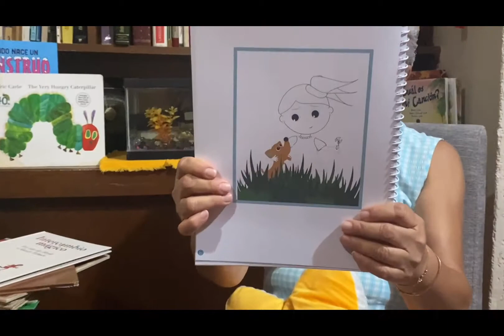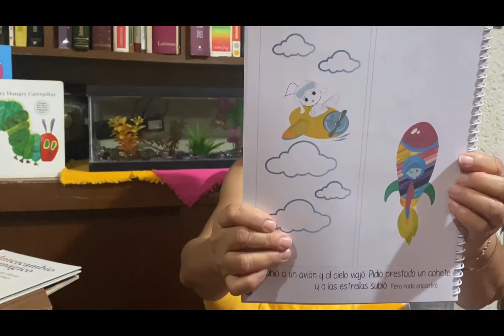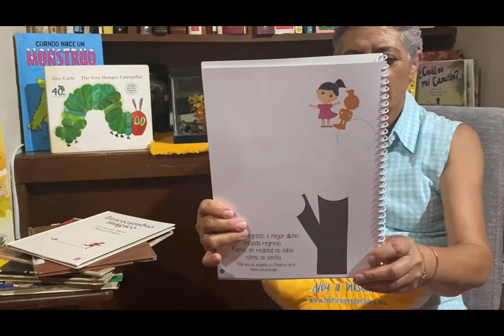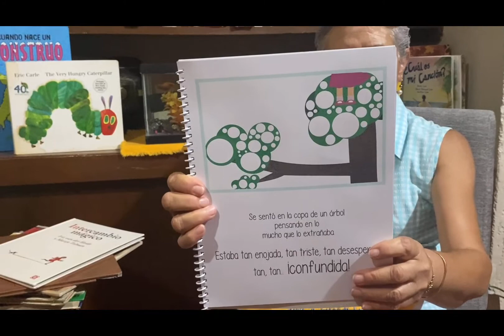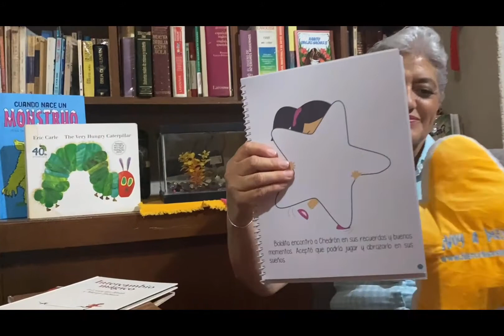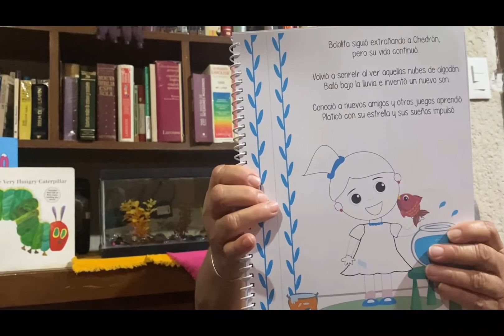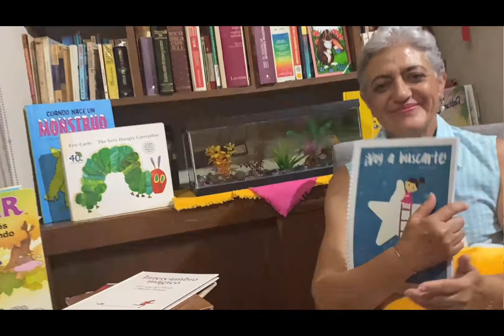Cuento sobre el duelo para niños - Cuentacuentos El Rincón de Yati - ¡VOY A BUSCARTE!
¡VOY A BUSCARTE! Una mañana Bololita recibió una noticia: - Chedrón se ha ido a vivir al cielo, ya no lo verás más, pero desde una estrella te cuidará. - ¿Una estrella? ¿Qué hace allá? ¡Voy a buscarte! ...

¡Voy a buscarte! aborda de una manera directa el tema del duelo. Reconoce las etapas y nos familiariza para hablar sin miedo y con naturalidad de la muerte.
Es una herramienta para reconocer el duelo y trabajar las pérdidas, un tema necesario de abordar. En cada una de las hojas encontrarás un motivo para detenerte y desbloquear las emociones, resolver inquietudes y reconocer las lecciones valiosas de la vida. En esta historia hay VIDA, y alguien MURIÓ un día. A una estrella tu nombre  le daré,  y con una sonrisa siempre  te recordaré.